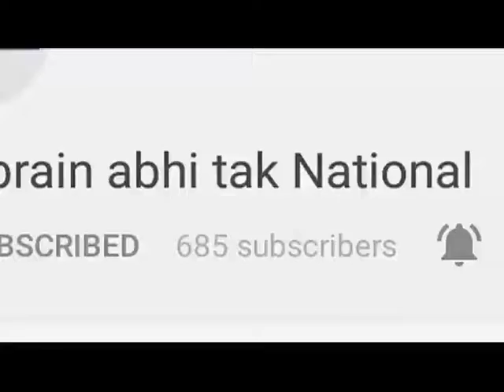स्कूल और सामुदायिक केंद्र का किया निरीक्षण || Khabrain Abhi Tak Live